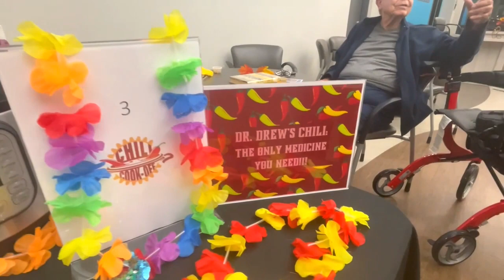Chili Cook Off at Bob Sierra YMCA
🌶️✨ Chili Victory at BobSierraYMCA! 🏆 Drew clinched 2nd place! 🥈
Spicy success in every spoonful! 🔥 Congratulations to Drew for bringing the heat to the Chili Cook-Off. 🌶️👏

What's the secret ingredient, Drew? Share it with us! 🤔